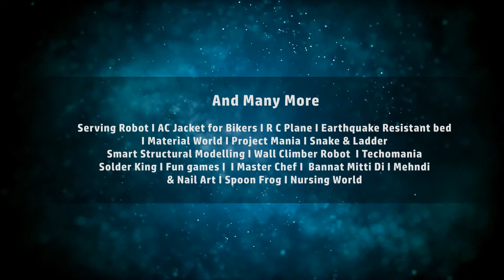Aavishkaar2k18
Aavishkaar2K18 - Annual Tech Fest
Universal Group of Institutions Lalru Punjab
Technical & Cultural Extravaganza